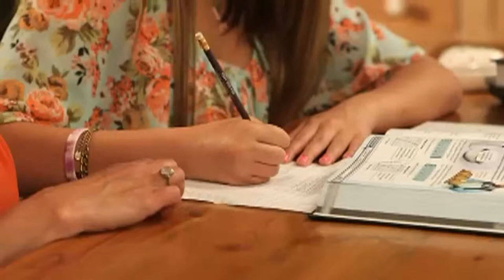TechDiveTV Commercial Commentary Episode 50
This episode of TechDiveTV Commercial Commentary delves into a new educational method.  Online School for children.  the 21st century version of home schooling.  Is it a good idea?  I wonder.